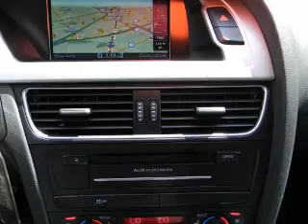2011 Audi A4 - Downey CA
Year: 2011
Make: Audi
Model: A4
Trim: 2.0T Premium Sedan 4D
Engine: 4 cylinder Turbo 2.0 liter
Transmission:
Color: Silver
Mileage: 23056
Address:
9655 E. Firestone Blvd